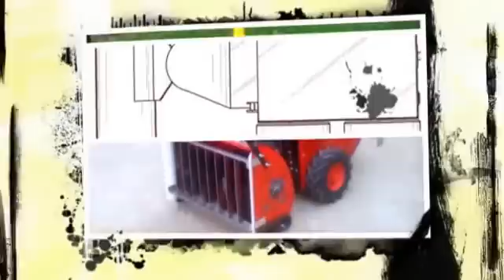0 ICE-Robotic snow removal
This a video displaying some of the possibilities of an automated snow blower. We are developing a business around automated lawn care to not only help the community but the world. The elderly population is growing and they need help. Even if you have snow shoveling business the convenience of this product is insurmountable.